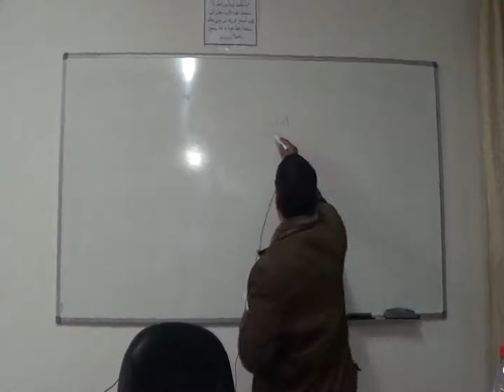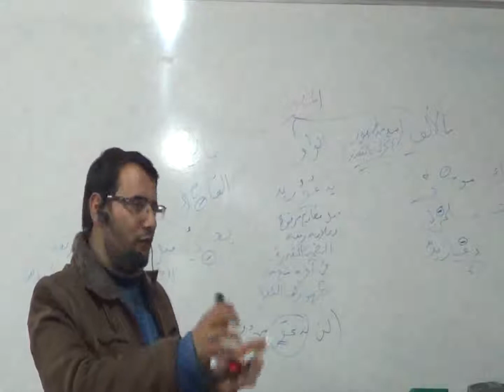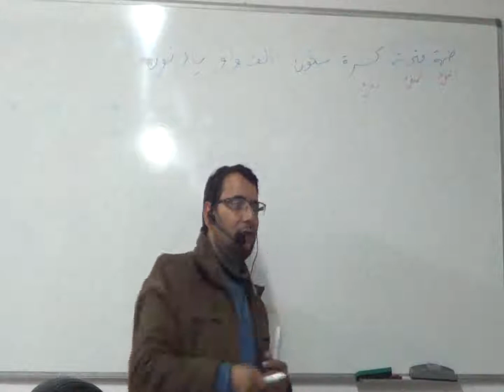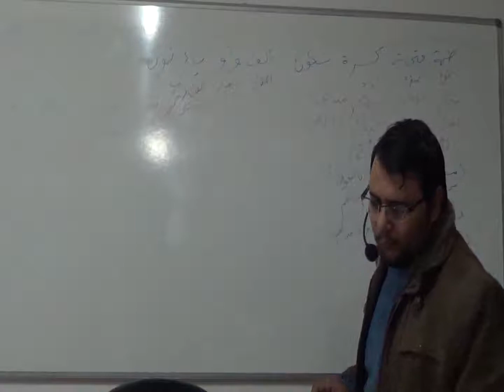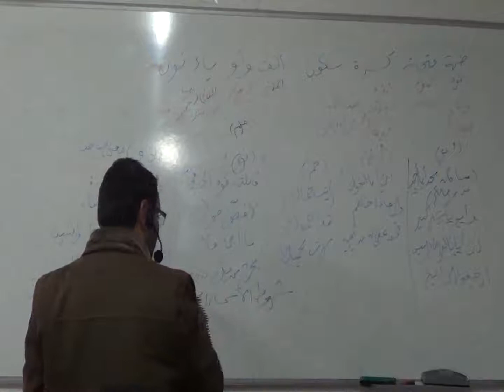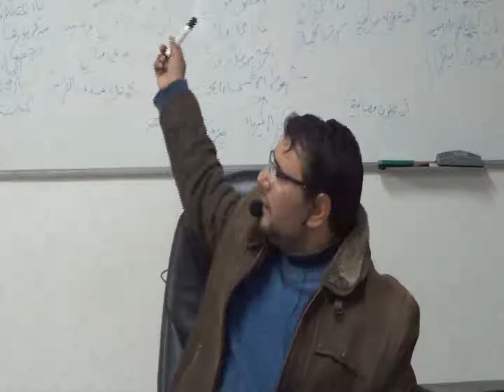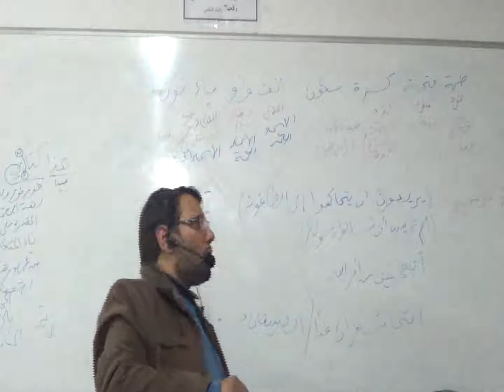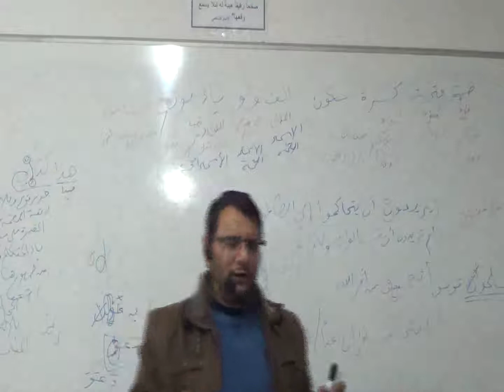درس عـ09ـدد عربية طلاب سنة ثالثة